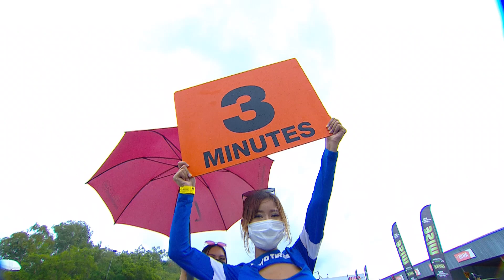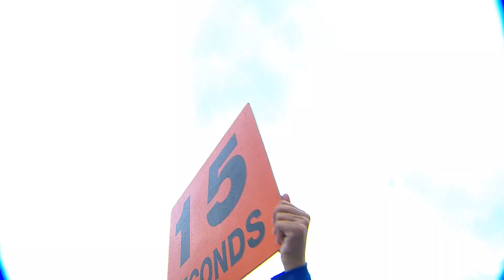Racing Machine C 77 Race 4 Event 2 Toyo Tire Schaeffler Racing Car Thailand 2022 08 05 65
🏎 รายการแข่งขันรถยนต์ทางเรียบ สุดมันต์รายการหนึ่ง ของประเทศไทย
👉 ติดตามเราทุกช่องทางสื่อ Social อื่นได้ดังนี้
Facebook : Racing Car Thailand Channel